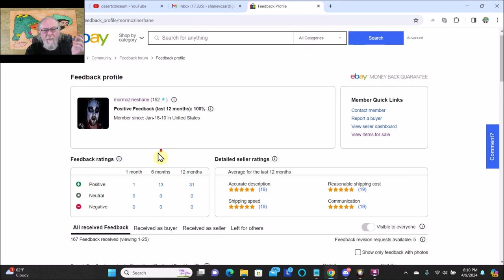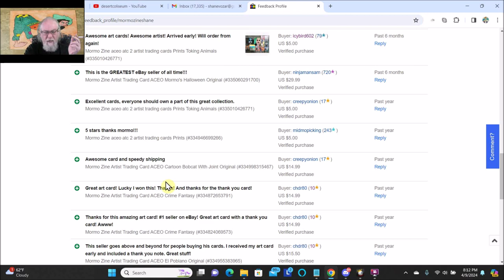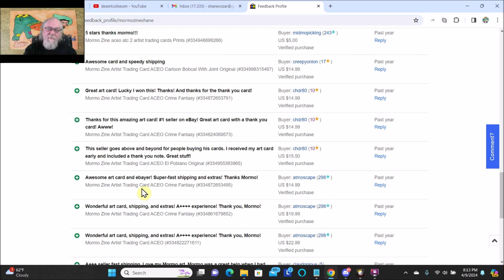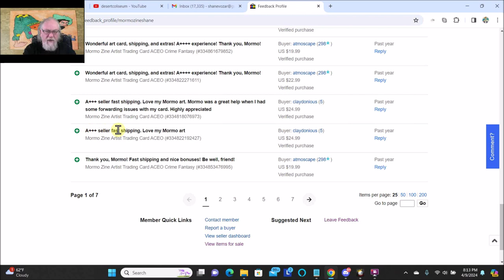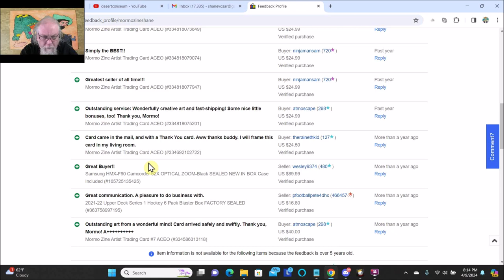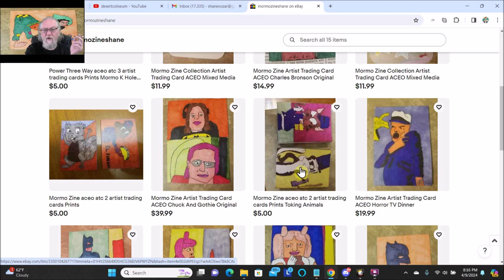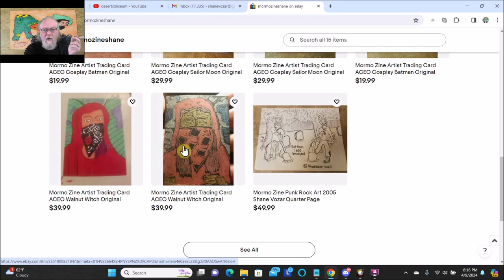Mormo's Ebay Feedback - Member Since 2010